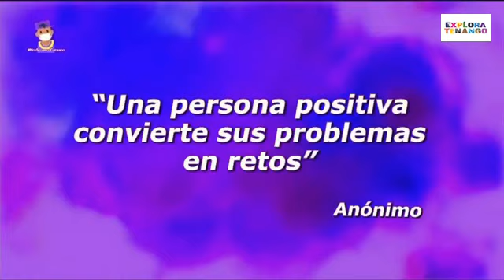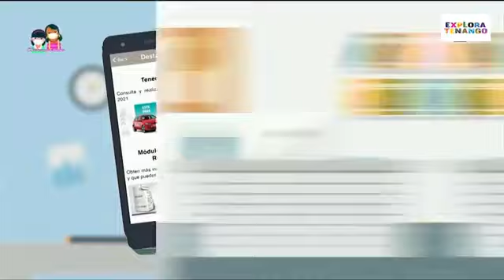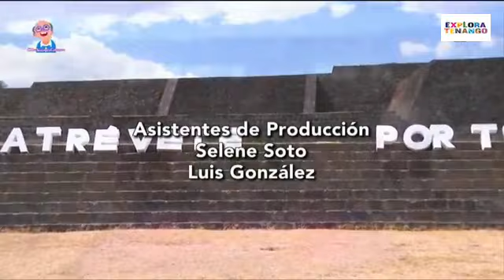Encantate de la magia de Tenango del Valle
la nueva temporada de AtrévetePorTi, donde nos esperan grandes invitados y retos para llevar una vida más saludable.